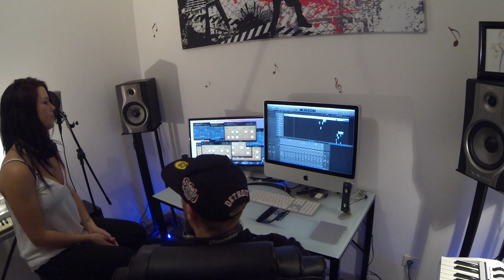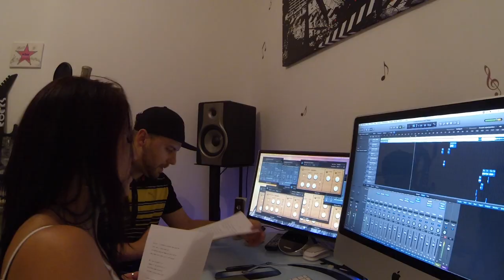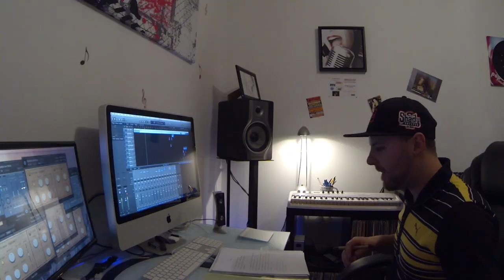Mareen G & Valier - L'envers du décor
L'envers du décor

auteurs/interprètes: Mareen G - Valier
enregistrement: Yossi zik
clip: Seb Deejay

n'hésitez pas à nous rejoindre sur ma chaîne Youtube Mareen g et sur nos pages Facebook respectives Valier et Mareen G.